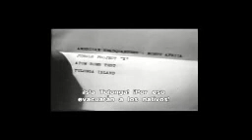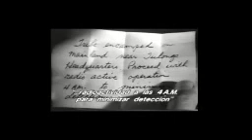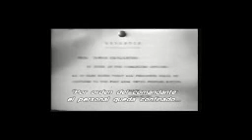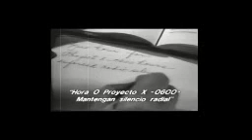Jungle Jim Motim em la Jungla Salvaje